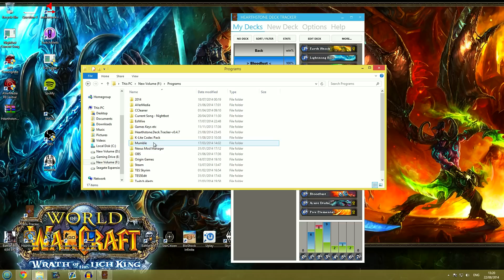Hearthstone Deck Tracker Setup - Track your Deck's Cards & Stats!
This video will show you how to setup the Hearthstone Deck Tracker, a nifty little tool that adds an overlay to your game and tracks which cards you have left to draw as well as which cards your opponent has drawn.
README - If you cannot open the program, try running as Administrator and re-installing ''Microsoft .NET framework 4.5''